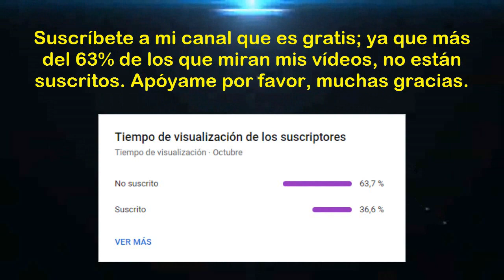Clasificatorias Sudamericanas - Mundial UNITED 2026 (Fecha 09): Bolivia vs Colombia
Saludos amantes del deporte rey, esperemos que todos estén alentando el partido entre "Bolivia vs Colombia", correspondiente a la novena fecha de las Clasificatorias Sudamericanas rumbo al Mundial "UNITED 2026". Mucha suerte para ambas selecciones y que gane el mejor. Muchas gracias.